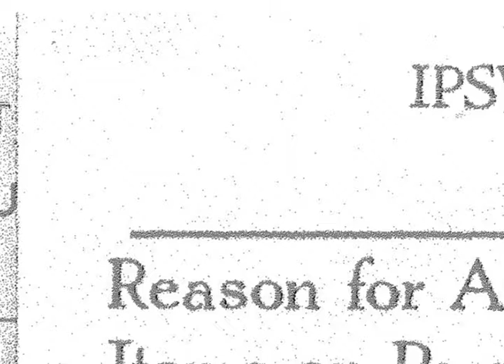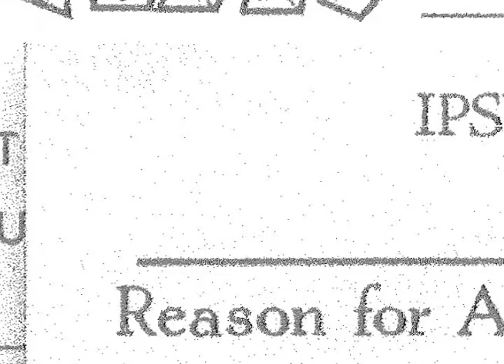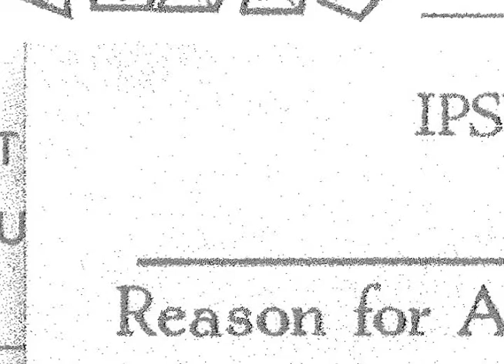Hit or Glitch Season 2 Coconino's Call of Cthulhu Episode 2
Join us for Scott's turn as GM, as he guides us on a Lovecraftian adventure through Flagstaff, AZ.

If you like what we do, and would like to help us improve the channel, consider donating to us